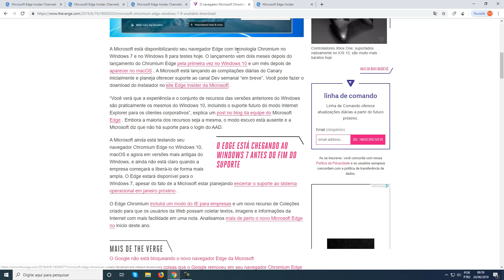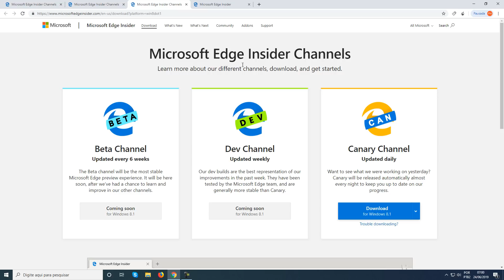Microsoft Edge Chromium para Windows 7, Windows 8 e Windows 8.1 já está disponível - BAIXE JÁ!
Navegador Edge Chromium já está disponível também para usuários do Windows 7, Windows 8 e Windows 8.1.